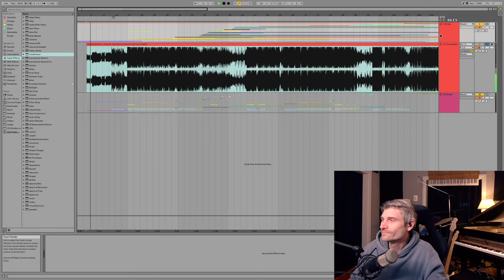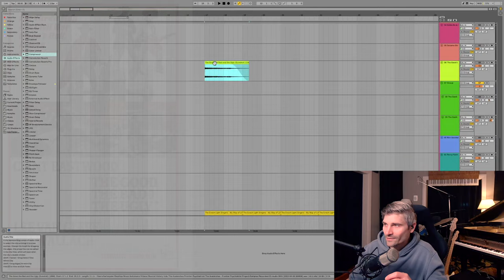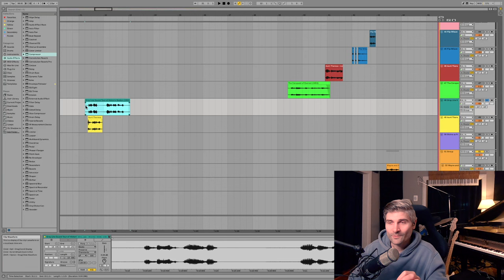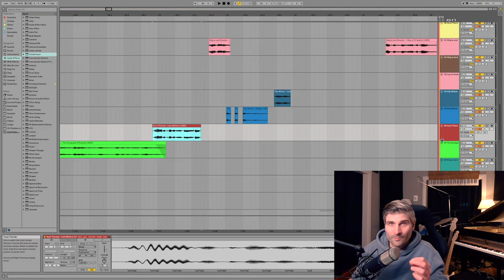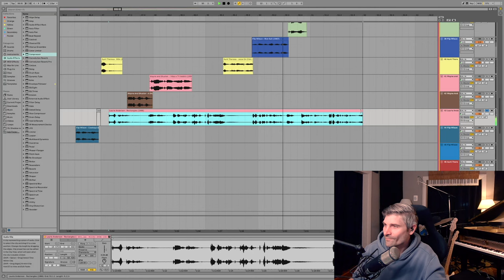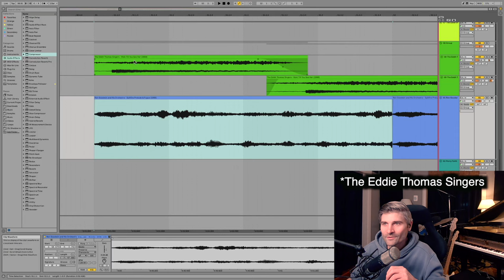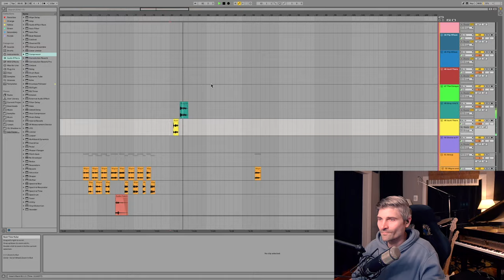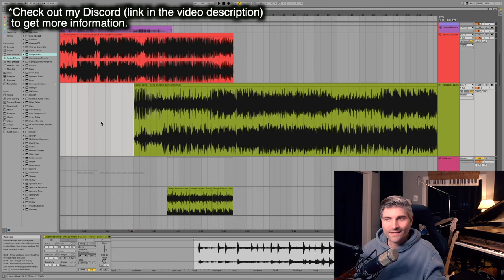Deconstructing The Avalanches - Frontier Psychiatrist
In this video I deconstruct and rebuild The Avalanches - Frontier Psychiatrist , from their 2000 album Since I left You.

Follow what I'm making on Discord, Instagram and Twitter

for finding a lot of these samples. If you're looking for samples, this is a good place to start.

00:00 - 00:47 Intro
00:47 - 1:20 Geoff Love and His Orchestra - Theme From Lawrence of Arabia
1:20 - 1:35 Polyester (1981) (Dialogue)
1:35 - 2:30 Harvey Mandel - Wade in the Water (Drums)
2:30 - 2:56 The Good, The Bad and The Ugly - Gun shot
2:56 - 3:40 The Enoch Light Singers - My Way of Life
3:40 - 4:40 Wayne and Shuster - Frontier Psychiatrist (Dialogue)
4:40 - 5:05 Aunt Theresa - White As a Sheet (Diaglogue)
5:05 - 5:50 The Gray Line Tour (He Also Made False Teeth)
5:50 - 6:30 Dexter Wansel - Theme From the Planets (Drums)
6:30 - 7:00 Listen Through
7:00 - 7:19 The Conquest of Everest (1953)
7:19 - 8:00 Percy Faith & His Orchestra - La Chaparrita (Strings)
8:00 - 8:21 Aunt Theresa - Lost Mittens (Dialogue)
8:21 - 8:30 Wayne and Shuster - I Was a TV Addict (Dialogue)
8:30 - 8:52 Flip Wilson (Dialogue)
8:52 - 9:19 Wayne and Shuster - I Was a TV Addict (Dialogue)
9:19 - 9:25 Flip Wilson (Dialogue)
9:25 - 9:35 Aunt Theresa - Milk (Dialogue)
9:35 - 10:00 Laurie Anderson - Rectangles (Dialogue)
10:00 - 10:29 Wayne and Shuster - A Shakespearean Baseball Game (Dialogue)
10:29 - 10:55 Wayne and Shuster - I Was a TV Addict (Dialogue)
10:55 - 11:07 Aunt Theresa - Juice On Your Chin (Dialogue)
11:07 - 11:21 Flip Wilson - Promised My Girlfriend
11:21 - 11:35 Laurie Anderson - Violin (Dialogue)
11:35 - 12:15 Ron Goodwin and His Orchestra - Spitfire Prelude and Fugue (Strings)
12:15 - 13:13 The Eddie Thomas Singers - Wait Till You See Her (Vocals)
13:13 - 13:50 Sesame Street - The Count Counts Flowers
13:50 - 14:30 Eddie Bo and Inez Cheatham - Lover and a Friend (Drums)
14:30 - 15:10 Audio Fidelity Records - Cuckoo Clocks
15:10 - 15:45 Aunt Theresa - A Bird
15:45 - 16:09 Doopees - Dr. Domestic's Physical Effect #1 - Piece for Turntables and Records
16:09 - 17:00 George Barnes - Anna (El Negro Zum Bon) (Outro Music)
17:00 17:24 Outro